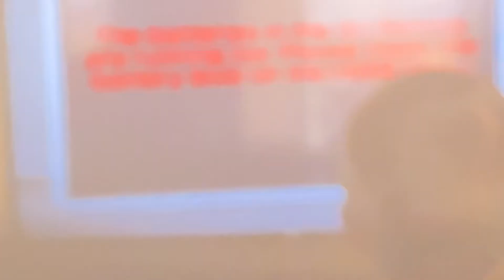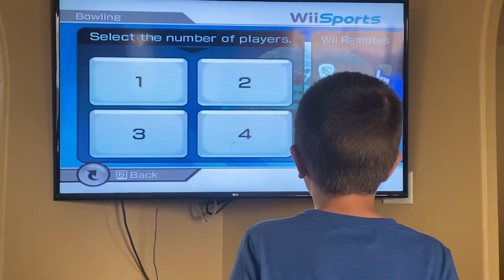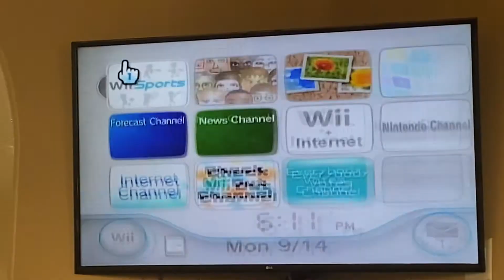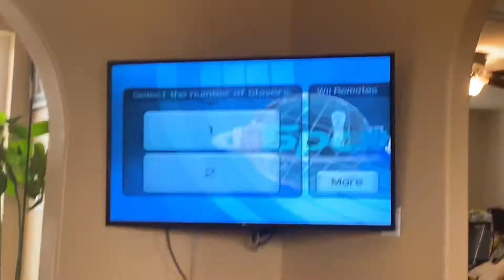Playing bowling and baseball on my wii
if your in quarantine and the baseball stadium is closed play wii baseball